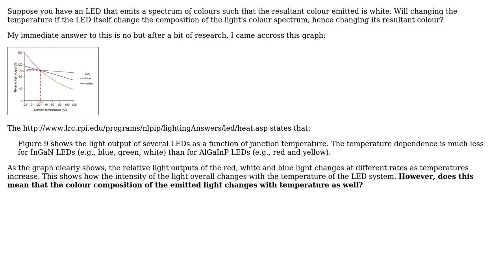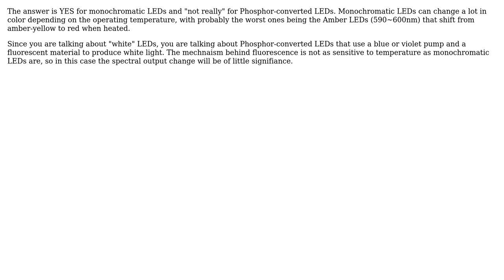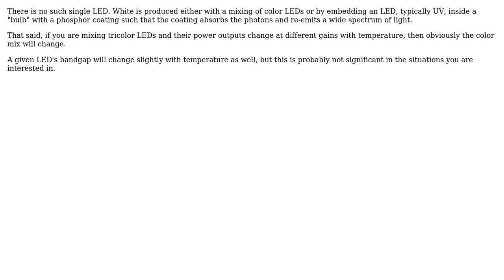Engineering: Does temperature affect the colour of the light emitted by an LED? (3 Solutions!!)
Engineering: Does temperature affect the colour of the light emitted by an LED?

With thanks & praise to God, and with thanks to the many people who have made this project possible! | Content (except music & images) licensed under CC BY-SA | Music | Images & others | With thanks to user Spartacus user DiaperHands user David Toh user Carl Witthoft user adrienlucca.net and the Stack Exchange Network Trademarks are property of their respective owners. You are responsible for your own actions.